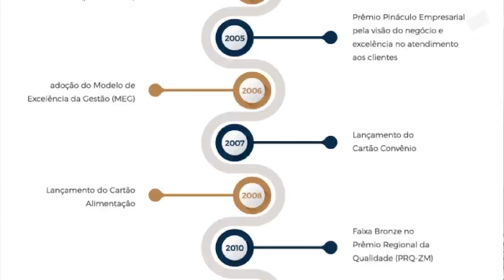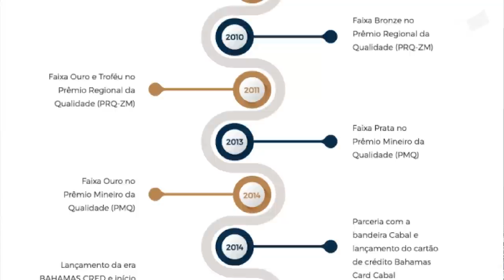💳NOVO CARTÃO DE CRÉDITO ELO BAHAMAS CRED | SERÁ QUE VALE A PENA? TEM PROGRAMA DE PONTOS? ANUIDADE?